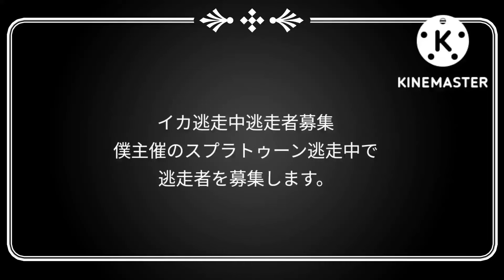イカ逃走中 逃走者募集(概要欄も見てね)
イカ逃走中の逃走者を募集します。
コメント欄から参加表明をお願いします。
※本家のゆーたけ様に許可を得て作成しております